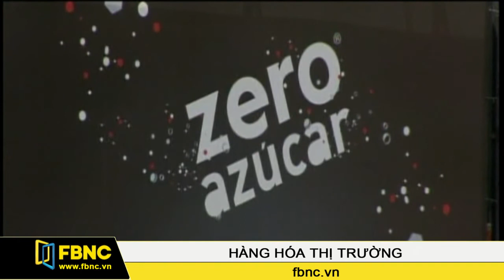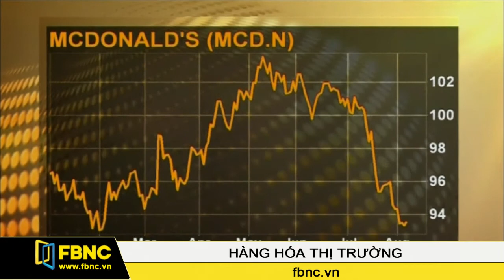19/08/2014: Hàng Hoá Thị Trường (Phần 2)